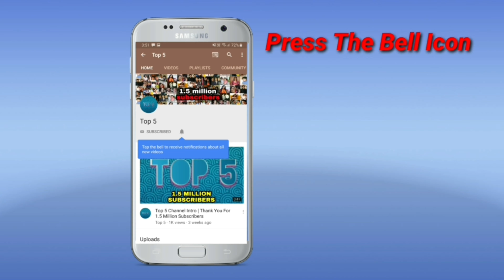Shahrukh Khan Cars VS Salman Khan Cars Collection 2019